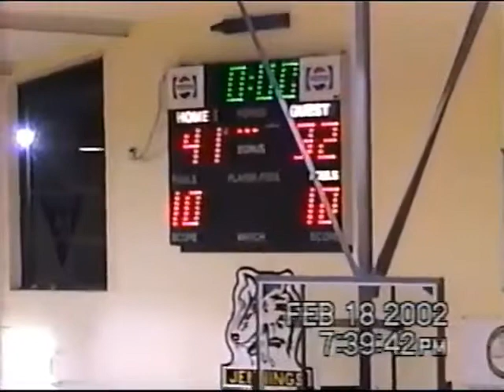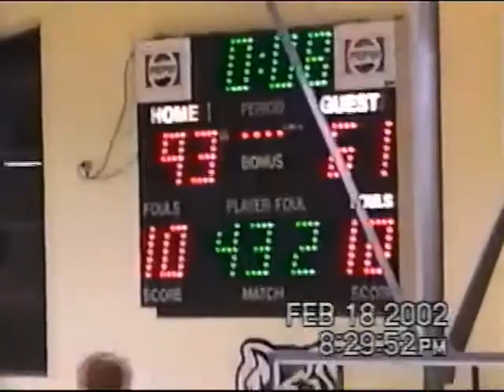#3 Josh McClain - 36 points vs Jennings/Lenora - February 18, 2002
Northern Valley Huskies - Highest Scoring Performances

Nathan Cox - 40 points vs Plainville - 1992
Mark Hammond - 39 points - 1978
Avery Thalheim - 39 points vs Logan - 2006
Michael Delimont - 37 points vs Quinter - 1995
Riley Sides - 37 points vs Golden Plains - 2018
Josh McClain - 36 points vs Jennings/Lenora - 2002
Kevin Henderson - 35 points - 1974
Josh McClain - 35 points vs Eastern Heights - 2002
Riley Sides - 34 points vs Hoxie   2019
Clint Lowry - 33 points - 1990
Brian Delimont - 33 points - 1993
Austin Thalheim - 33 points vs Alma - 1999
Joey Copper - 33 points vs Victoria - 2006
Dusty Eagleburger - 33 points vs Logan - 2011